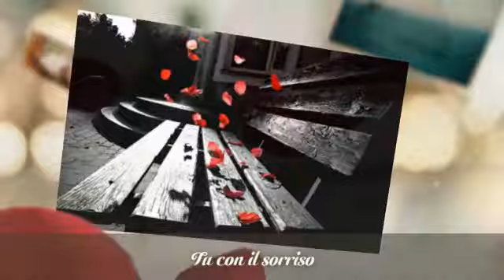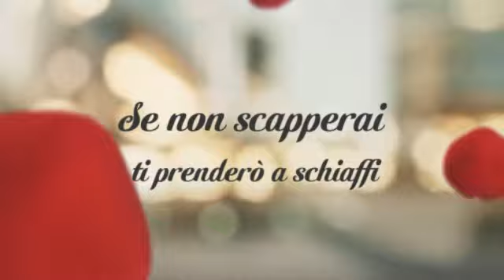Elisa Trinidad Gardella